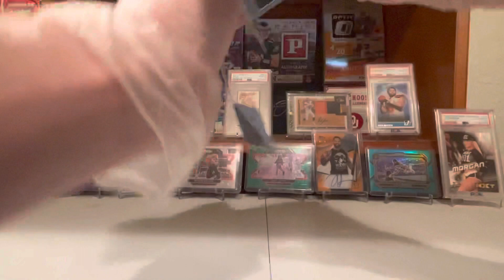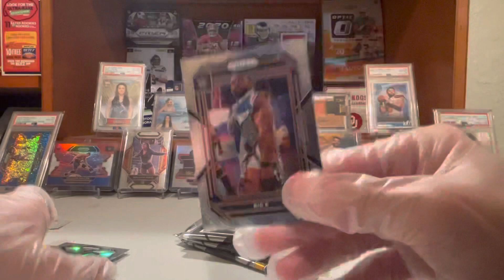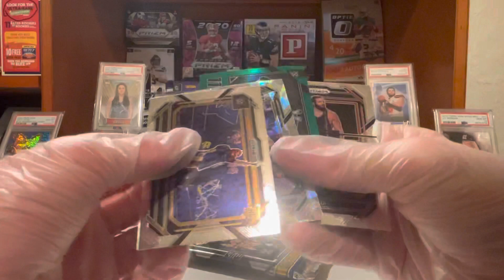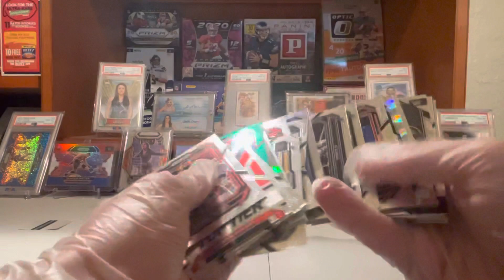Opening a blaster box of 2023 wwe prizm